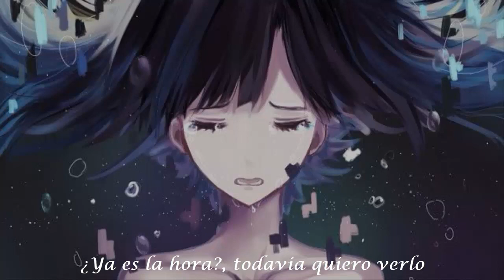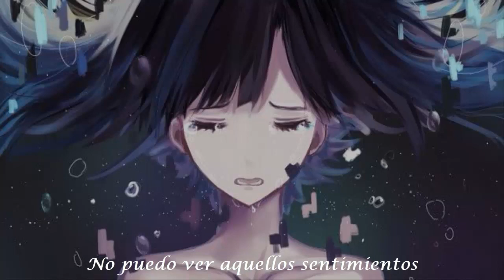Hotaru - Fujita Maiko (Yume´s last sorrow)